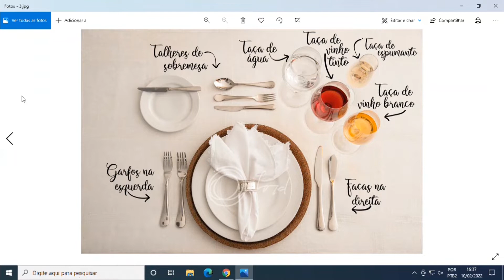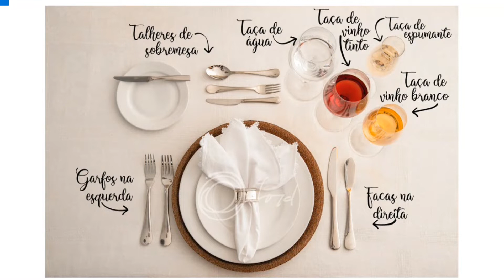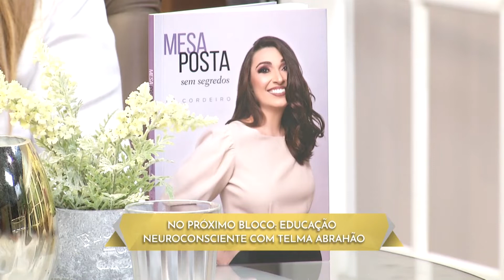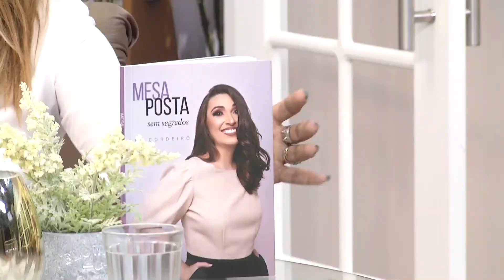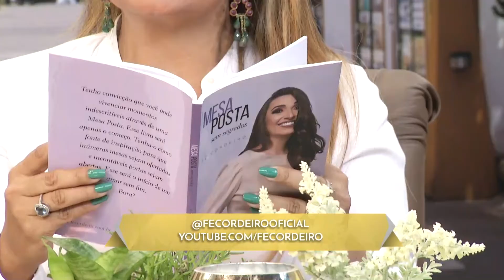TARDE TOP PGM158 BL01